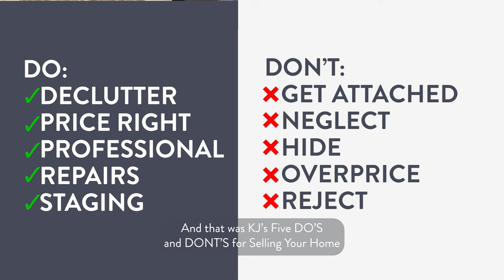Maximize Your Home Sale: Essential Do's and Don'ts | Real Estate Expert Tips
Are you planning to sell your home and want to ensure you get the best deal possible? Watch our latest video, "Maximize Your Home Sale: Essential Do's and Don'ts," where real estate expert Kirsten Jordan shares invaluable tips for homeowners.

 Key Highlights:
1. Declutter for Success: Learn why removing personal belongings and decluttering is crucial for attracting buyers and securing top dollar for your home.
2. Navigating Offers: Discover the importance of countering buyer offers and why missing this step could cost you a potential sale.

For more detailed insights and additional tips on selling your home, visit our comprehensive guide

About Kirsten Jordan: As a seasoned real estate professional, Kirsten Jordan offers a wealth of knowledge and expertise in the real estate market. for more information on real estate services and advice.

Your dream home sale is just a video away!